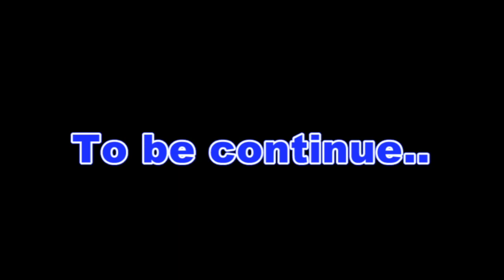Tumahi Mam Gati Giridhar Gopal , तुमहि मम गति गिरिधर गोपाल ।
Dainy Madhuri Pad No. 40.

Beautifull Pad from Prem Ras Madira by Braj Chakori Devi ji